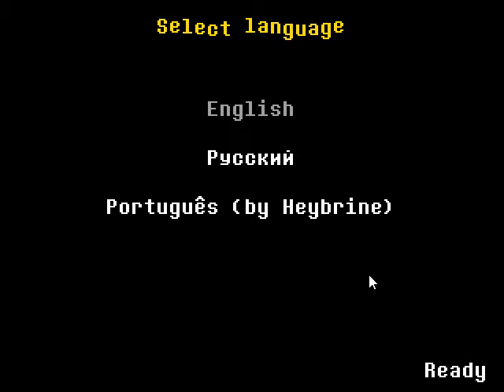Undertale Mad Mew Mew Port Play! (Failed)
This is an UNDERTALE Fangame of  - Undertale Mad Mew Mew Play!